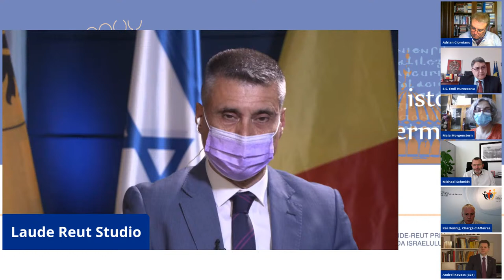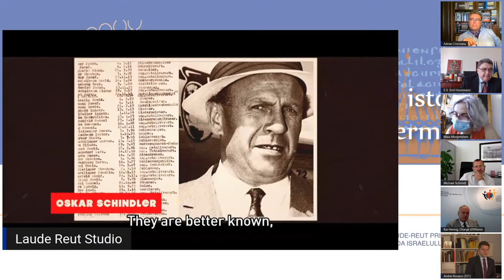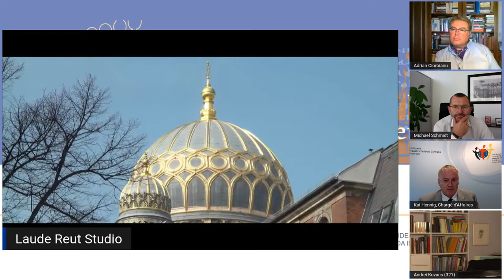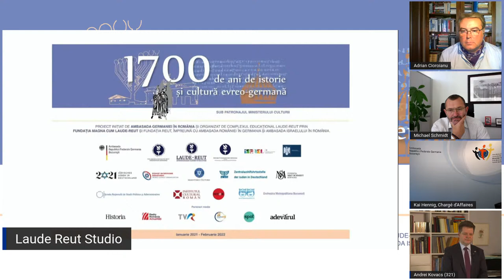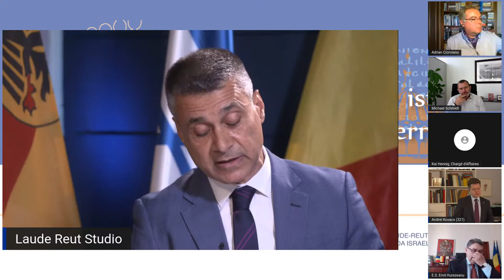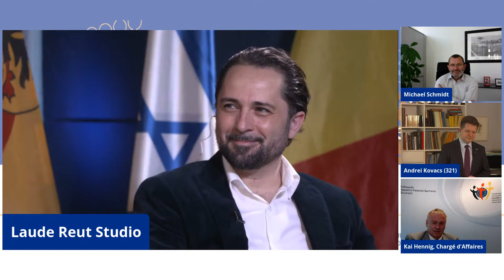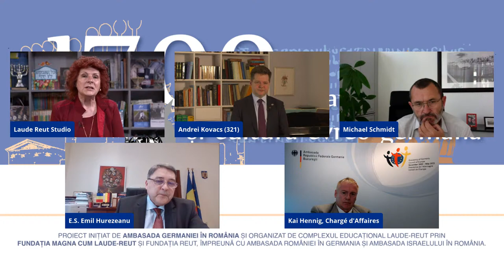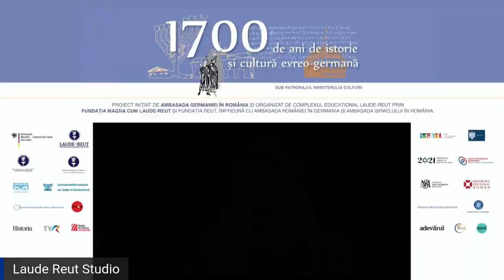1700 DE ANI DE ISTORIE ȘI CULTURĂ EVREIASCĂ ÎN GERMANIA (321-2021)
1700 DE ANI DE ISTORIE ȘI CULTURĂ EVREIASCĂ ÎN GERMANIA (321-2021)

Sunteți iubitor de istorie, cultură și artă?

Fundația Magna cum Laude-Reut, la inițiativa Ambasadei Germaniei la București, cu sprijinul Ambasadei României în Germania și a Ambasadei Israelului în România, vă invită la un periplu educațional, cultural și artistic prin 1700 de ani de istorie și cultură create de evreii din Germania.

Participarea la această serie de evenimente este gratuită pentru toți cei care doresc să se înscrie și să urmărească îndeaproape o serie de evenimente culturale de elită. Sunt așteptați să participe elevi ai unor importante licee publice și private din România, Germania și Israel, iar înscrierile sunt deschise pentru toți iubitorii de istorie, cultură și artă, care își pot trimite numele, datele de contact și profesia la adresa: .

Calendarul evenimentelor, desfășurate în format webinar:

- 11 mai, orele 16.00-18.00, tematică – istorie, literatură, teatru

- 15 iunie, orele 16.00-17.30, tematică – muzică

- 20 octombrie, orele 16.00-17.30, tematică – artă

- 16 noiembrie, orele 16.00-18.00, tematică recapitulativă și cartea martor a proiectului.

Vă așteptăm cu drag să vă înscrieți și să scrieți impresiile voastre în cartea martor a evenimentului ce va fi lansată în primăvara anului 2022, în cadrul recepției finale